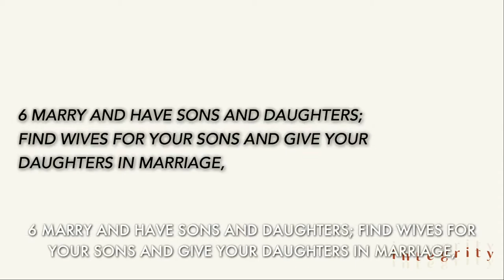Integrity: When We Need It the Most